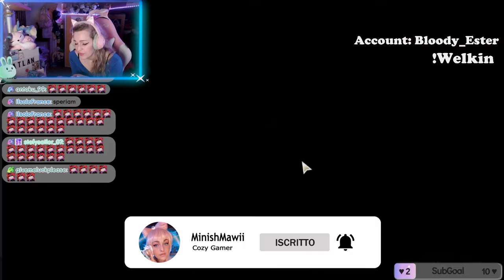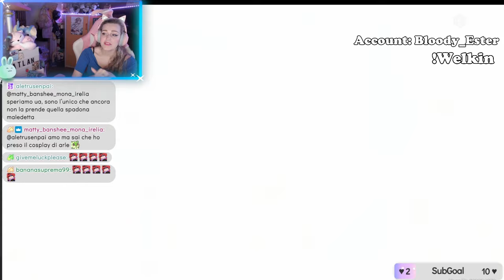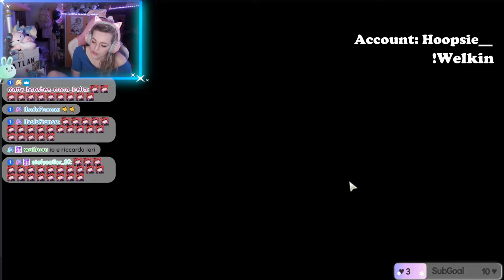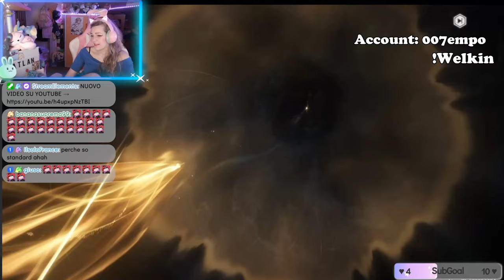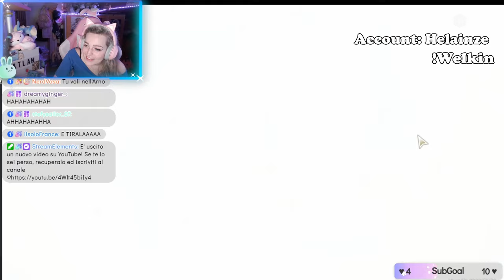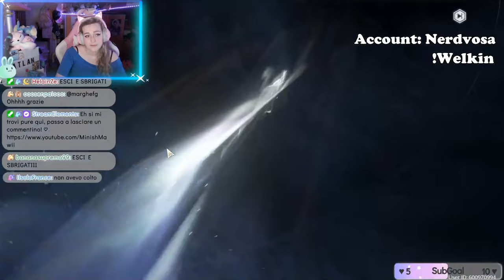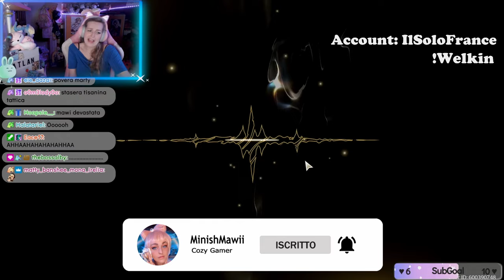VINTO TUTTI I 50/50 | Yinlin Pull | Wuthering Waves ITA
Ciao amicii! ♡ Ragazzii è arrivata una diva pazzeschissima ed io purtroppo l'ho dovuta skippare ma i nostri eroi del canale ci hanno provato e sono stati blessati, ecco a voi le loro pull! Vi auguro buona visione ♡